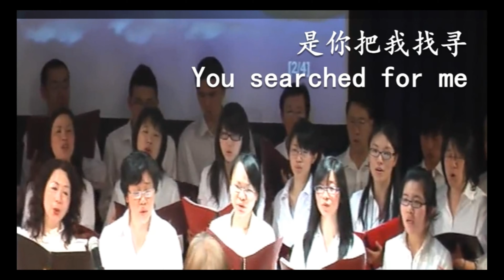主啊我赞美祢Lord，I praise You/中英字幕Eng Sub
我是墨村保罗与您分享美食、旅游、信仰。Hi everyone! I'm Paul and I will share Cooking, Travel and Faith with you!